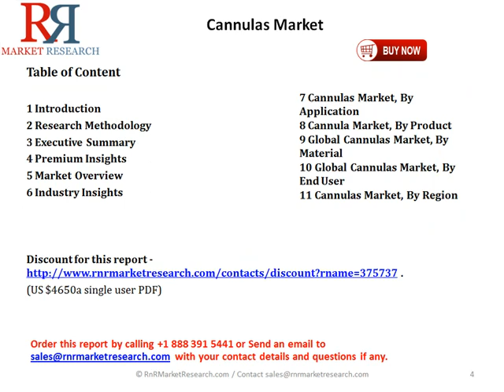Cannulas Market Growing with CAGR of 5.6% by 2020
Cannulas Market Research Report. . The global cannulas market is segmented by product, material, application, end users, and region.  On the basis of products, the global cannulas market is segmented into cardiac cannulas, vascular cannulas, nasal cannulas, arthroscopy cannulas, dermatology cannulas and others (floating spinal cannulas, vitreoretinal cannulas, hysterosalpingography cannulas). (US $4650 for a single user PDF)